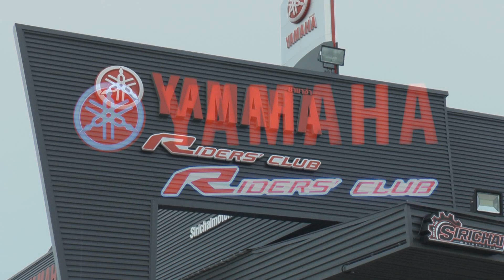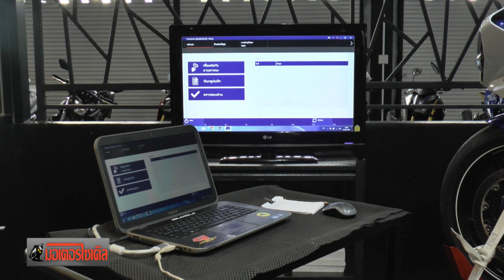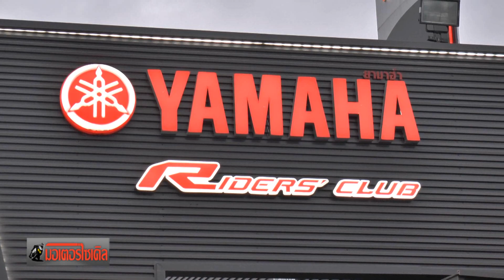YZF-R6 เมืองลิงจองดุสุด เปิด Yamaha Rider Club Lopburi รองรับ Big Bike ภาคกลาง